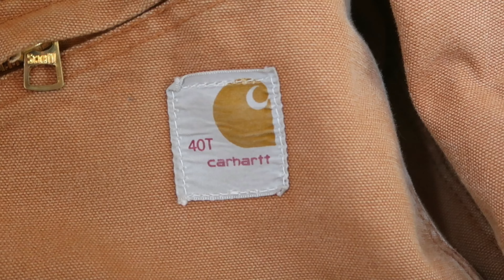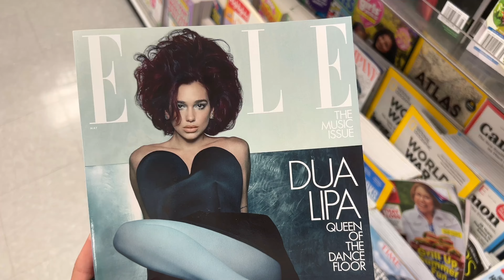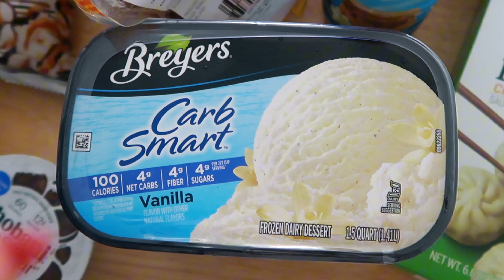A day in my life vlog: pre travel errands, vulnerable chat, shopping, etc!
Nail color: OPI 167